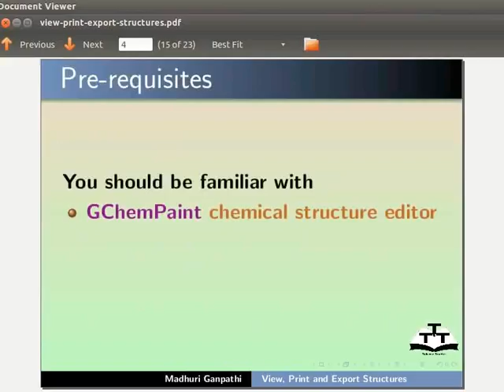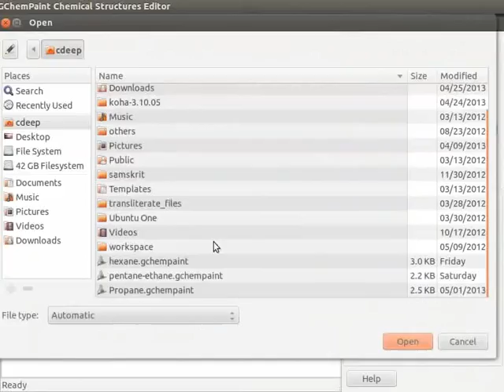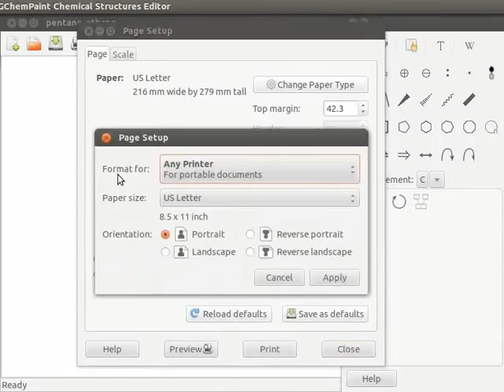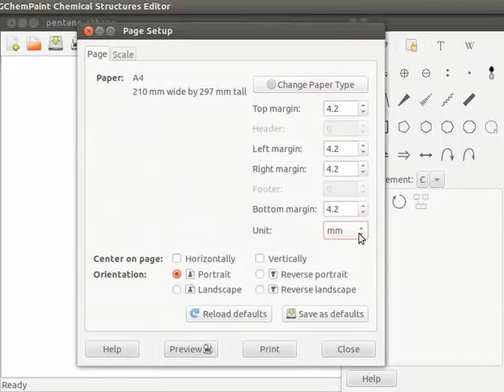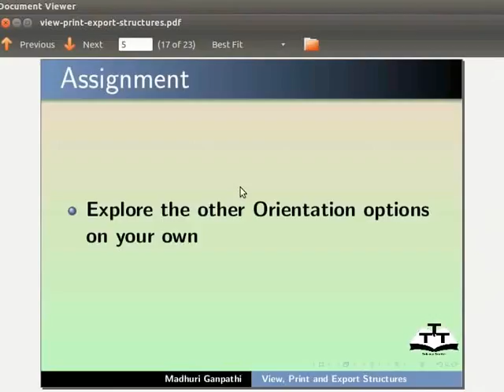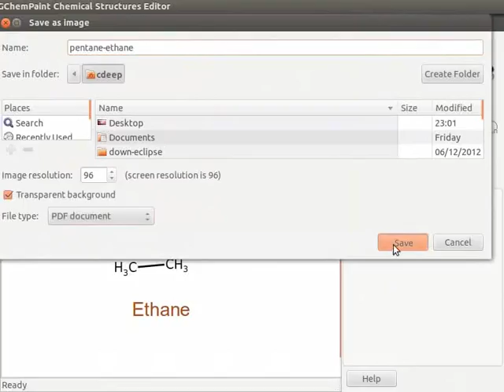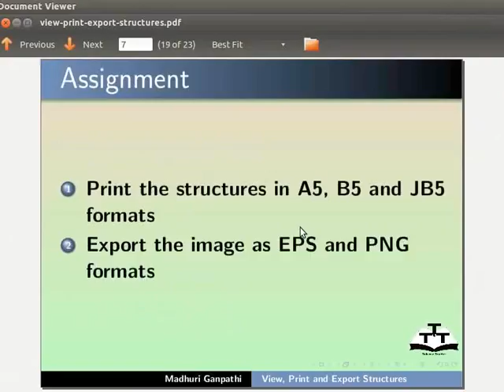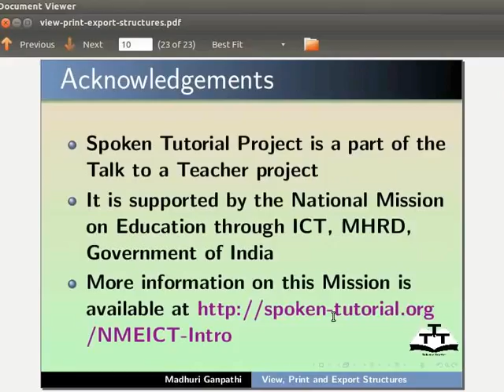View Print and Export structures - Nepali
भ्यू विकल्पहरु को वर्णन
* जुम फ्याक्टरको जानकारी
* एउटा पेज कसरी सेटअप गर्ने
* विभिन्न दिशामा पेजको प्रिभ्यु
* डकुमेन्ट प्रिन्ट गर्ने
* इमेजहरु SVG र PDF फर्म्याटमा एक्सपोर्ट गर्ने